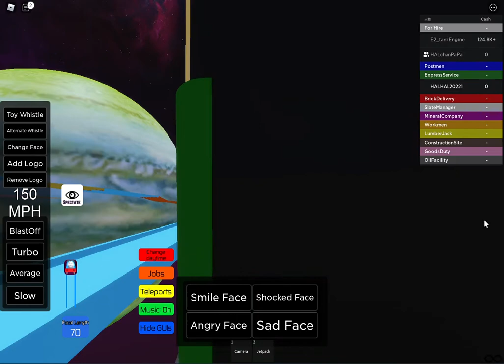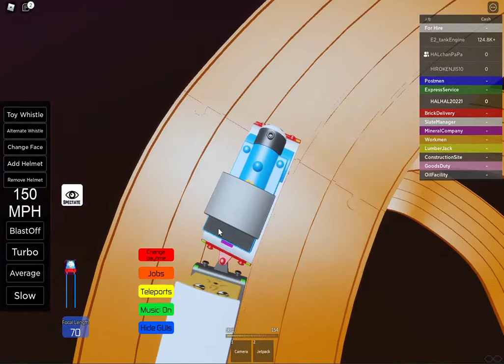[ Roblox ] Thomas Golden Galaxy Gordon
I am 5 years old. I love Minecraft, games and toys.